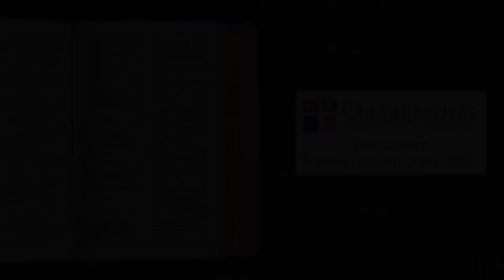Celebration Community Church Sunday Service-Sunday January 23rd, 2022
If you are unable to attend our in person service today, enjoy this live recording of last Sunday’s teaching from Sunday January 16, 2022.
Teaching: Tim Harper "The Gospels"
Scriptures Referenced:
Matthew
Mark
Luke
John 6:35
John 8:12
John 9:15
John 10:7